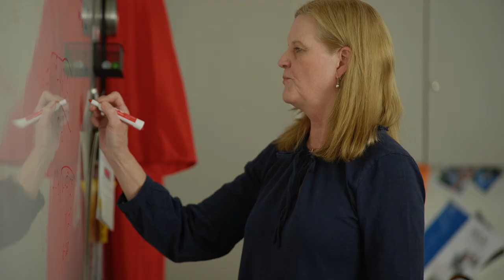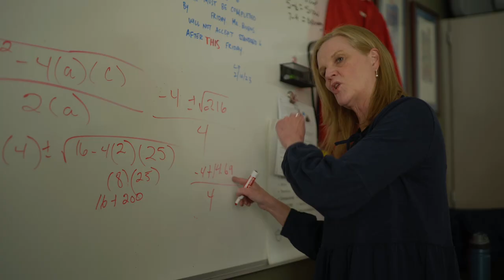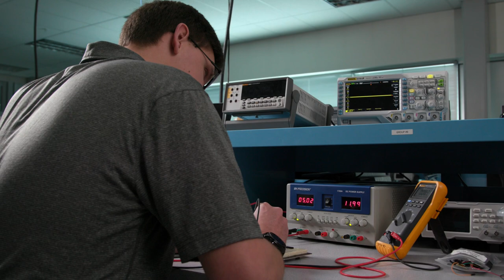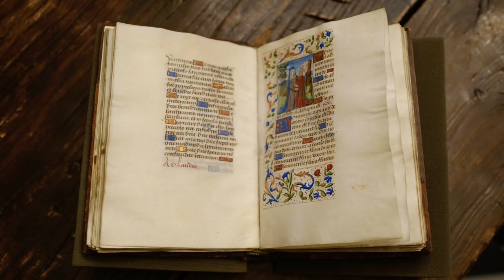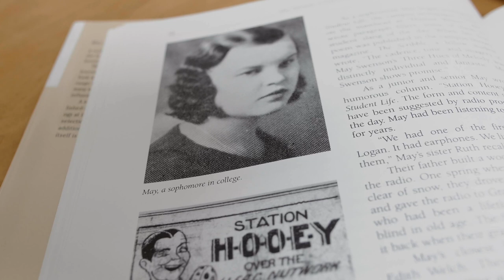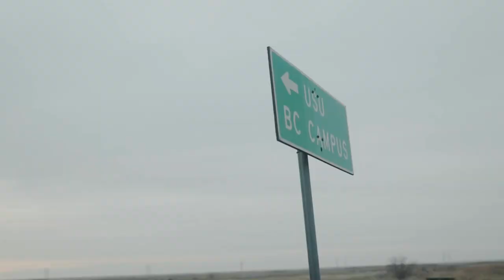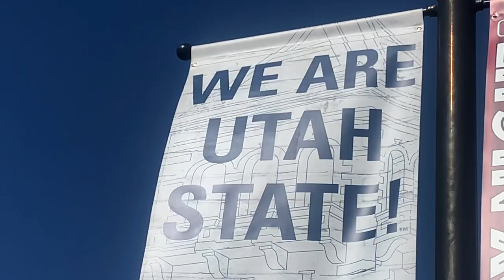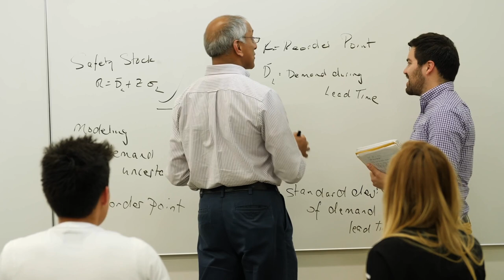2023 Founders Day & Old Main Society Program